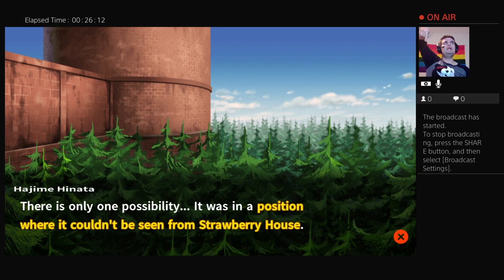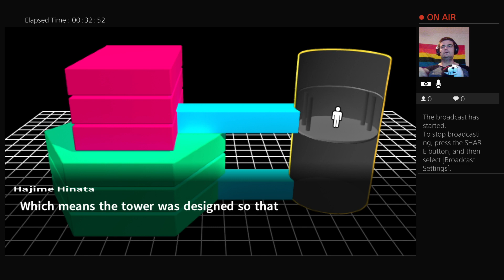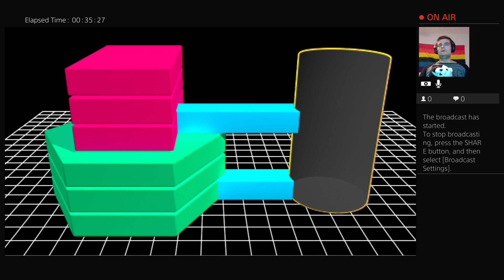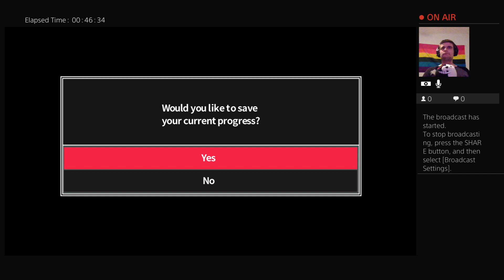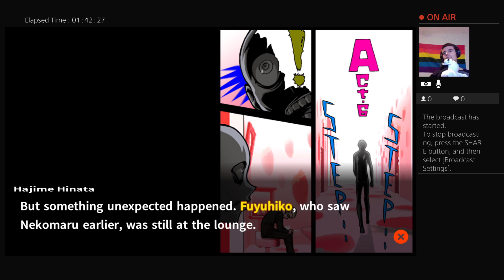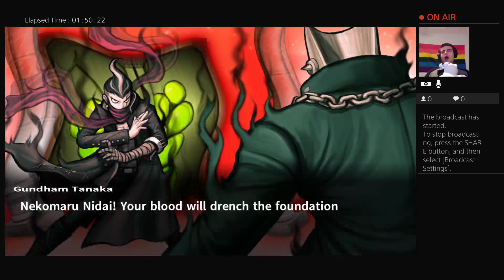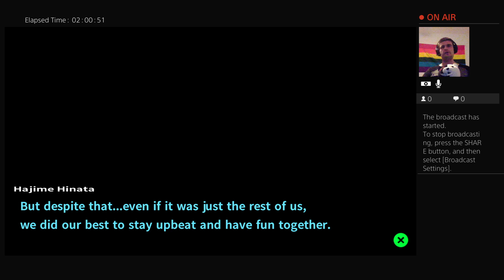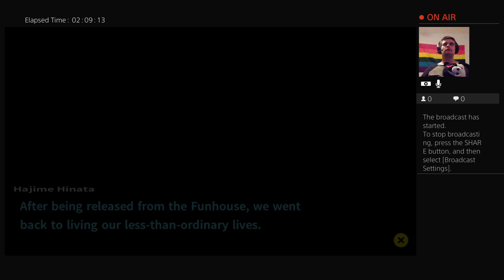Charging Through the Trial | Danganronpa 2: Goodbye Despair (Part 17)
We engage in the fourth trial to find the killer. Was it really done for our sake?!?!